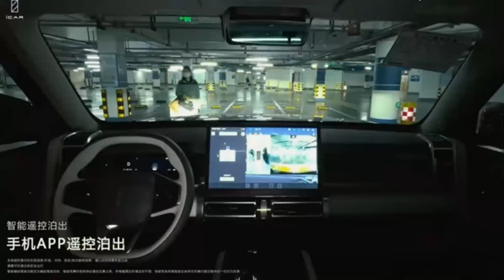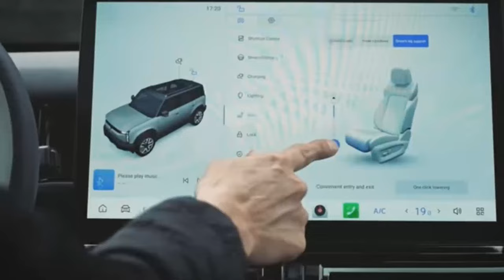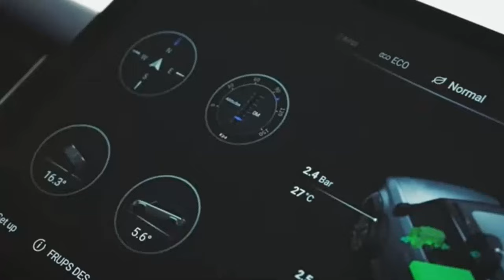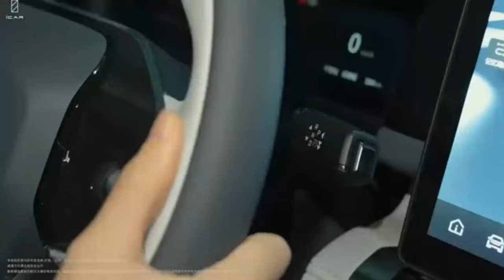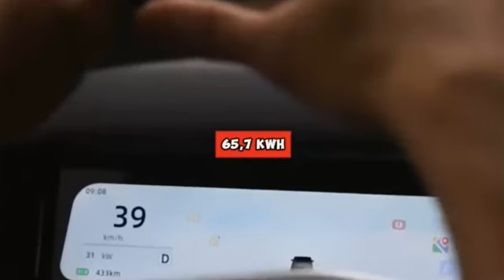PESAING JIMNY⁉️RAKITAN INDONESIA LEBIH GAGAH & MURAH TEROBOSAN CHINA LUNCURKAN i CAR 03 SUV 4X4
Halo, pencinta otomotif! Di video kali ini, kita akan membahas gebrakan terbaru dalam dunia SUV 4x4. China baru saja meluncurkan i Car 03, SUV tangguh yang diklaim mampu menjadi pesaing serius bagi Suzuki Jimny. Menariknya, mobil ini dirakit di Indonesia dengan spesifikasi mumpuni dan harga yang lebih terjangkau!

Kami akan mengulas desain eksterior yang gagah, performa mesin, fitur-fitur canggih, serta kelebihan dan kekurangan i Car 03 dibandingkan SUV populer lainnya. Apakah ini adalah mobil impian baru untuk para petualang jalanan dan pecinta off-road? Atau hanya sekadar hype semata?

Tonton video ini sampai habis untuk mengetahui apakah i Car 03 benar-benar layak disebut sebagai game changer di pasar SUV 4x4.

Selamat menonton! 🚗💨